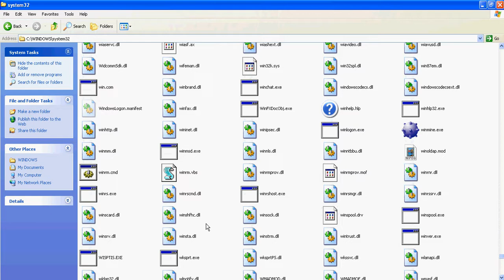In Plain Sight